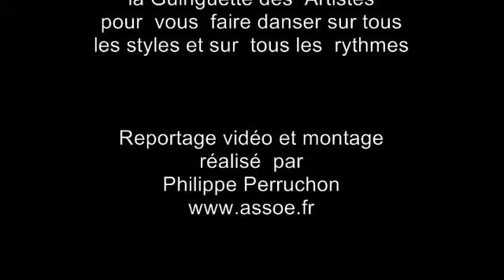Orchestre Music Passion - Guinguette des Artistes